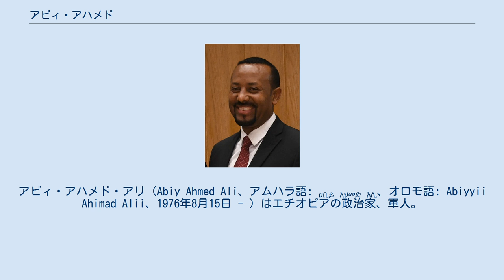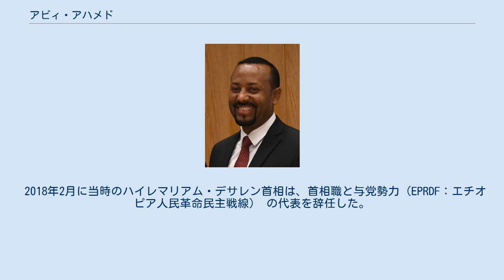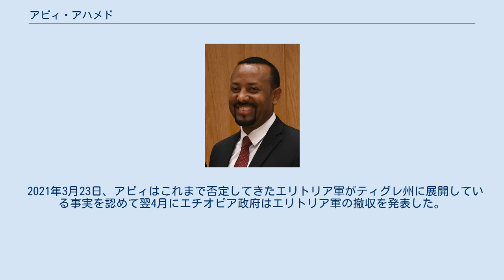アビィ・アハメド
アビィ・アハメド・アリ（Abiy Ahmed Ali、アムハラ語: ዐቢይ አህመድ አሊ、オロモ語: Abiyyii Ahimad Alii、1976年8月15日 - ）はエチオピアの政治家、軍人。
2018年4月2日よりエチオピアの首相を務める。
2019年に、その首相就任後に行った国民のための政治、特に長年終結しなかったエリトリアとの和平を実現したことが評価され、ノーベル平和賞を受賞した。
2021年10月、アビィ・アハメドは2番目の5年間の任期で正式に誓約されました。
 中南部地域に主に住むオロモ人出身としてはエチオピア初の首相（首相就任に際してオロモ人民民主機構(ODP)議長、与党連合エチオピア人民革命民主戦線(EPRDF)代表に就任）。
報道などでは氏名はアビー・アハメドと表記されることが多い。
なお、「アハメド」というのは姓ではなく父称（「アリ」は祖父の名）であり、通常は個人名のアビィ（アビー）で呼ばれる。
 1976年、現在のオロミア州にある小さな村ベシャシャにて誕生した。
父親はオロモ人のイスラム教徒である一方で母親はアムハラ人のキリスト教徒であり、幼少時には「革命」を意味するアビヨット(Abiyot)という名で呼ばれていた。
 アビィの父であるアハメド・アリ（別名アバ・ダベス、アバ・フィタ）はムスリムとして4人の妻を有した。
母のテゼタ・ウォルテはエチオピア正教会の信徒でありアハメドの4番目の妻だった。
アビィは夫妻の6人目の子にして末っ子だった。
アビィの妻の名はジナシュ・タヤチョウといい、夫妻の間には3人の娘が誕生している。
 出身民族地域のオロミア州で初等・中等教育を受けた。
その後、後述する反政府運動に参加した後、政権交代後の国軍に勤務しつつ、首都のアジス・アベバにあるマイクロ情報工学大学で学位を得た(2001）。
その後も、アッシュランド大学MBAなどの学位を得ている。
また、政治の世界に入った後、アディスアベバ大学において、地元地域での宗教対立による紛争を題材にした研究で博士の学位を得ている（2017）。
 10代のころに当時の政府（メンギスツ・ハイレ・マリアムの軍事独裁政権）に対する反政府運動を行う武装組織であったオロモ人民民主機構に参加する。
当時の反政府組織の多くは北部のティグレ人であったが、オロモ人でありながらティグレの言葉を短い時間で覚えたことで、ティグレ人が多数派である反政府運動の中でもその存在を現した。
 軍事政権崩壊後の1993年以降、新政権国軍の情報インテリジェンス関係の職務につく。
1995年には虐殺事件後のルワンダの国連平和維持活動（国際連合ルワンダ支援団）のメンバーに選ばれたこともあり、エチオピア・エリトリア国境紛争や地元の宗教対立紛争でもインテリジェンス活動を行った（軍では佐官級（中佐）にまで昇進）後に、2010年に軍を退役する。
 2010年に、エチオピアの国政選挙において、下院の国会議員に選ばれた（選挙区は南西部アガロ地区）。
議員になる前から、オロモ人の地域に属するジンマ地区でのイスラム教・キリスト教の対立による衝突を解決することに尽力。
両者に和解を呼びかける中、解決のための機能を持つ「平和のための宗教フォーラム」を創設する。
 2015年にも下院の国会議員に選ばれ（選挙区は南西部ゴンマ地区）、その年には政党であるオロモ人民民主機構の主要メンバーにも選ばれており、同年10月には科学技術大臣に就任した。
 2016年10月、大臣職から離れて、国会議員のままオロミア州の代表行政官に就任した。
同州において、土地・投資改革、若者の雇用問題、土地買い占めなどの問題に取り組み、2017年には政情不安によってソマリ州に住む100万にも及ぶオロモ人が国内避難民となって流入したときも、その対策に取り組んだ。
2017年10月にはオロモ人民民主機構の事務局長に就任し、国民の間の宗教・民族の対立をなくすために国民の三分の二にあたるオロモ人とアムハラ人の間の連帯の形成をきづくことに努めた。
このような中、アビィは多くの国民から広く人気ある政治家として知られることとなる。
 2018年2月に当時のハイレマリアム・デサレン首相は、首相職と与党勢力（EPRDF：エチオピア人民革命民主戦線） の代表を辞任した。
そして、次期首相は、与党連合を形成する４党（オロモ人民民主機構、アムハラ民族民主運動、ティグレ人民解放戦...